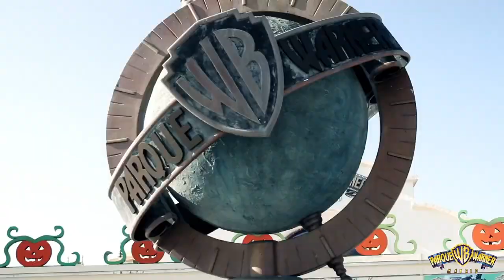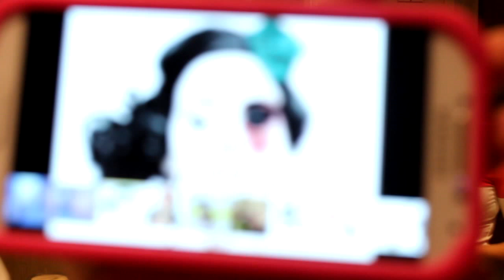Halloween 2015 Parque Warner Madrid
➜ Snapchat Luka: Luka_santosxx
➜ Snapchat Bella: Bella.santos16
Um pouco do nosso halloween no Parque Warner Bros Madrid, já é o terceiro ano que passamos o halloween em Madrid, e adoramos sempre.
E este ano vamos dividir com vocês um pouquinho dessa experiência, super recomendo o parque, tem atrações incríveis, se quer passar um dia de diversão e magia, não deixem de fazer uma visita ao parque Warner Madrid.
Espero que gostem do vídeo até o próximo